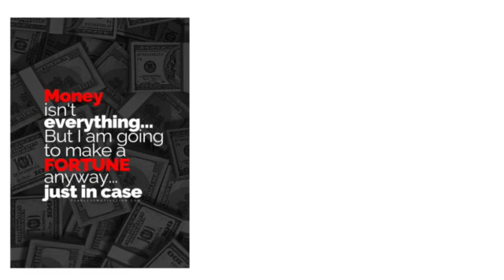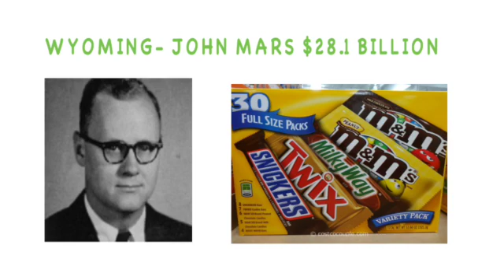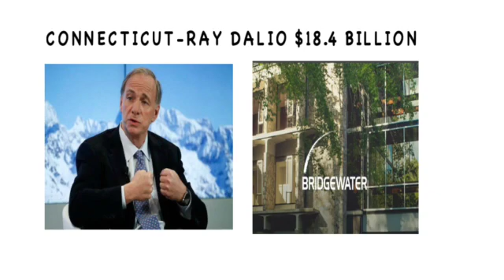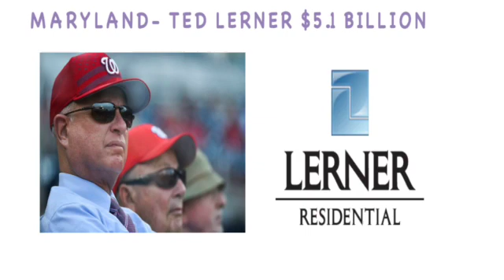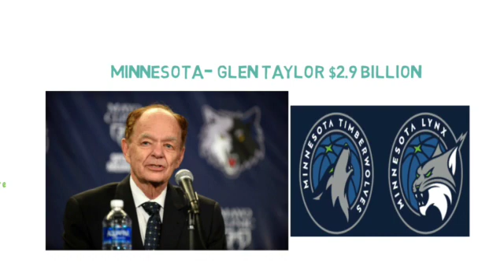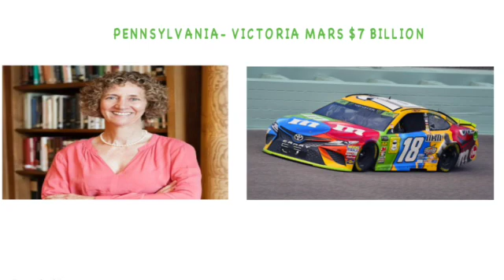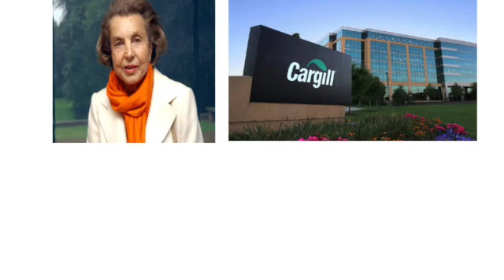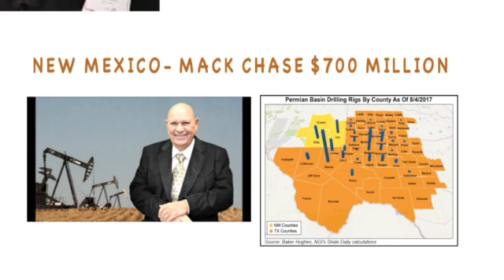How Did the Richest Person in Each State Get Their Wealth? (Animated)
I hear a lot of billionaires sit on this
This is part 1 of the richest person (net worth) in each state of the United States. Try to notice some common similarities with their origin stories and see if there is anything you can take back to your own life.